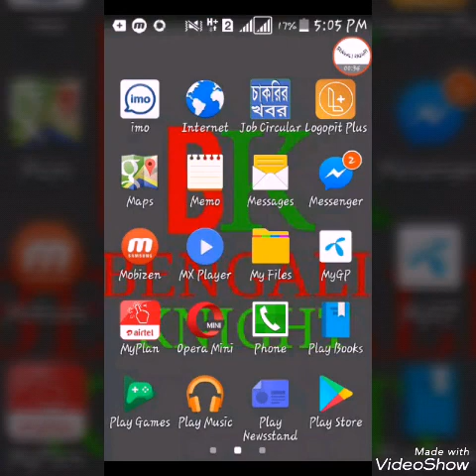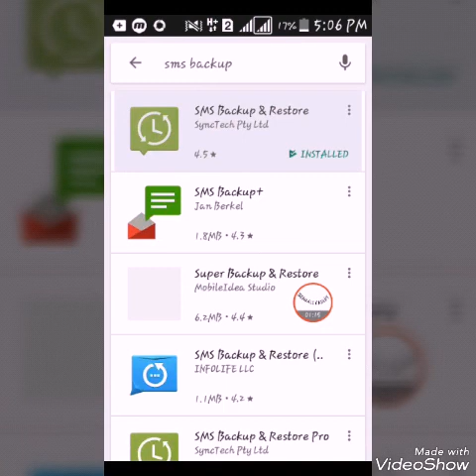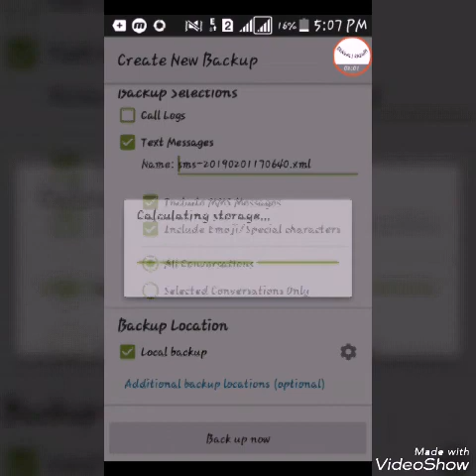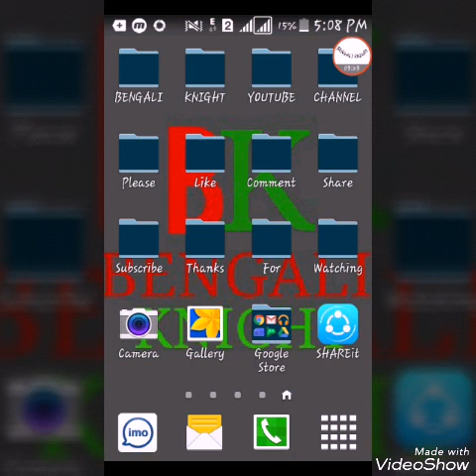যেকোনো ডিলিট হয়ে যাওয়া এসএমএস ফিরিয়ে আনুন।How To Backup & Restore Your Deleted SMS[Bangla Tutorial]